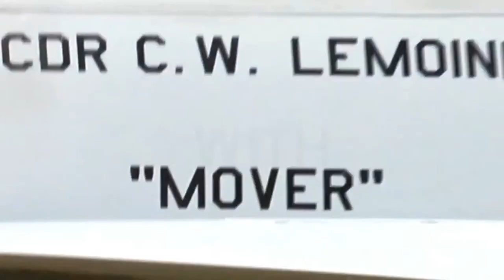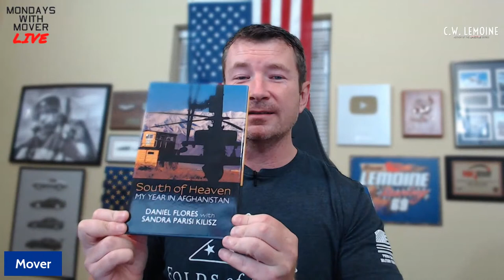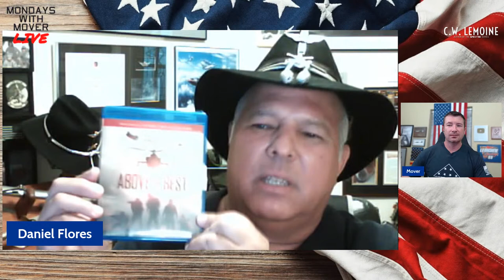Interview with Daniel Flores - Author, Army Cobra/Apache Pilot, CBP Pilot, & EMS Pilot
Chief Warrant Officer (Ret.)Daniel Flores is a native Houstonian who started his military career as an infantryman with the 4th Infantry Division, based in Colorado Springs, Colorado. He flew the AH-1 Cobra, AH-64 Apache, and later became a Customs and Border Protection Air Interdiction Agent. He is the author of "South of Heaven: My Year in Afghanistan" )and currently flies EMS Helicopters.